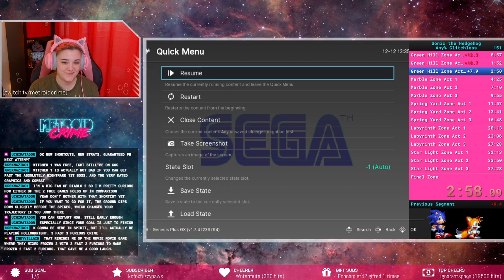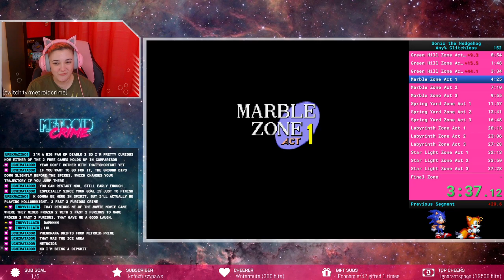[OLD] Metroid Crime speedruns Sonic The Hedgehog (Glitchless, IGT 41:34)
I started trying to speedrun Sonic the Hedgehog roughly 4 weeks ago. We finally set a baseline personal best by beating the game, and without losing any lives! I'm so happy!

IGT is 41:34
RTA-TB 46:27.51